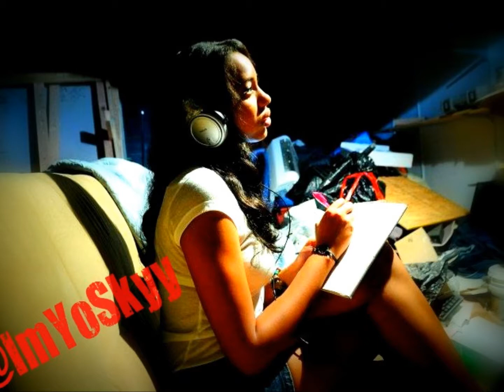moment of reality